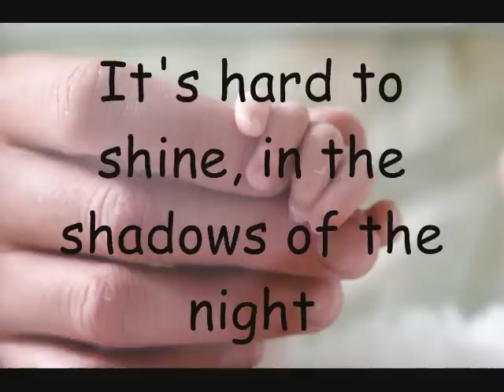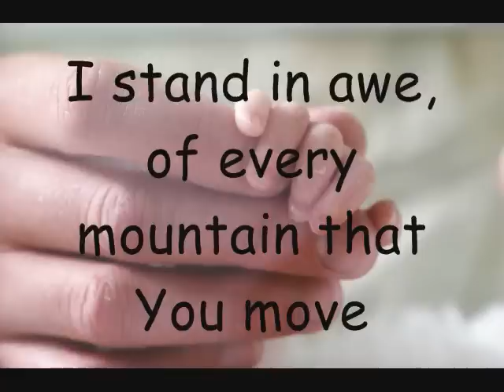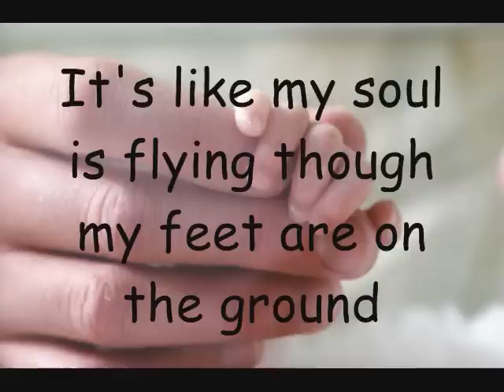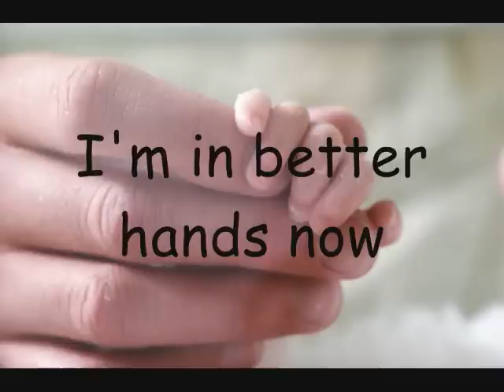In Better Hands Natalie Grant Lyrics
I decided to make this video because...well because I could. I thought if others can do it then why not me?